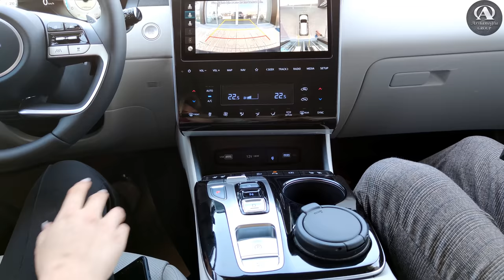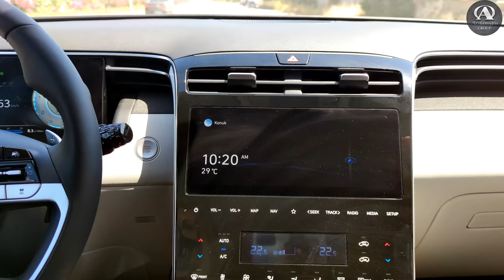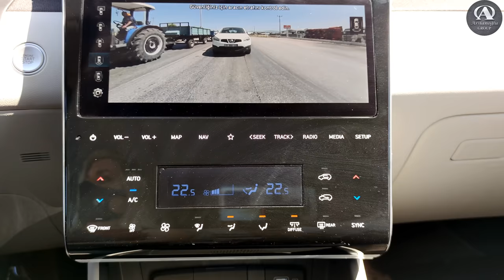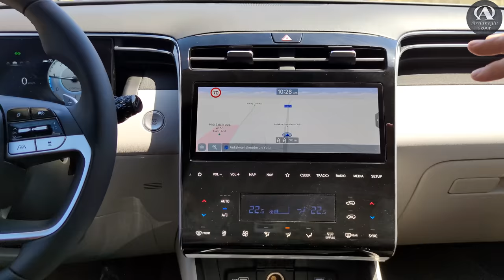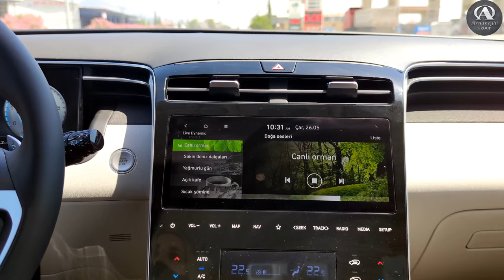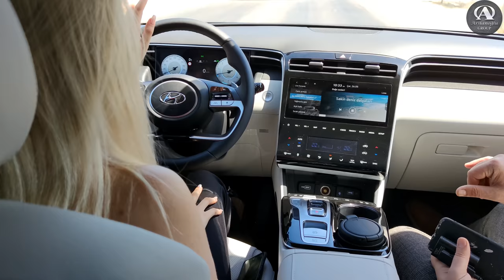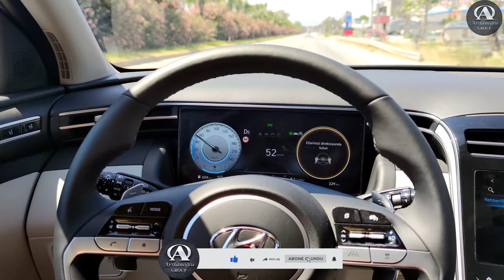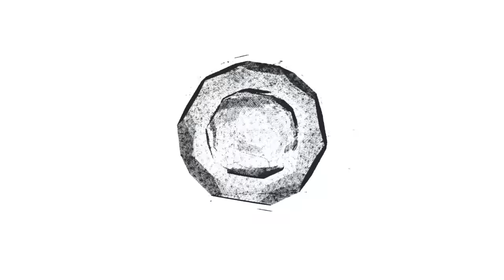YENİ TUCSON TEST SÜRÜŞÜ SÜRÜŞ ÖZELLİKLERİ FİYAT BİLGİSİ IŞIĞINLA FARK YARAT | ARSLANOĞLUGROUP 4K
(YouTube tarafında 4K video işlemesi devam ediyor olabilir.)

2021 Model Yeni Tucson piyasaya bomba gibi merhaba dedi. Bizde sizlere gerçek deneyimi gösterebilmek adına Test Sürüşü gerçekleştirdik. Aynı zamanda sürüş özellikleri, paket ve fiyat bilgilerinin yer aldığı videomuzu hazırladık.

Yorumlarınızı bekliyoruz.

Sağlıklı günler.